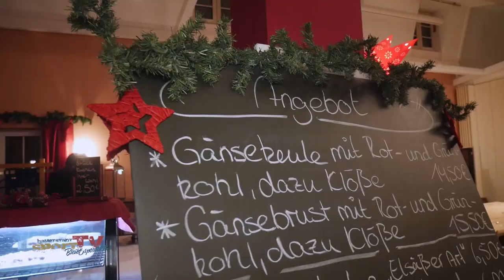Kinderweihnachtsfeier 2017 des BTTC Grün-Weiß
Der Winter und die Vorweihnachtszeit nahen. Der BTTC Grün-Weiß hat eine Weihnachtsfeier für die jüngsten Mitglieder des Vereines veranstaltet. Die Kids konnten sich an vielen Stationen austoben. Neben Geschenken basteln und Keksen backen, konnten die Jüngsten auch Tischtennis, Kicker oder Biliard spielen.